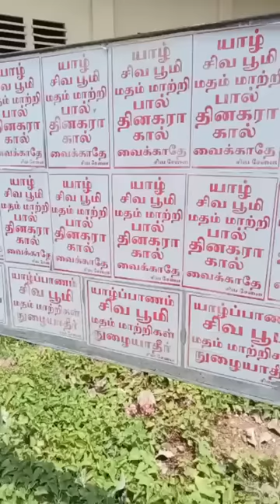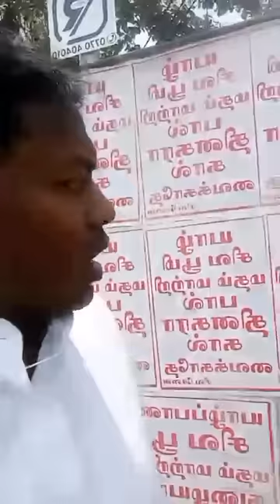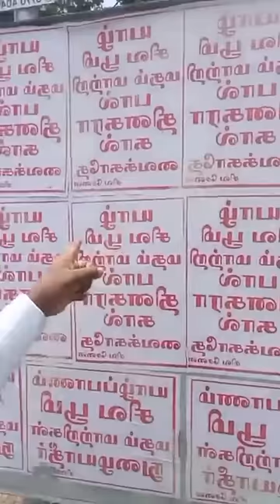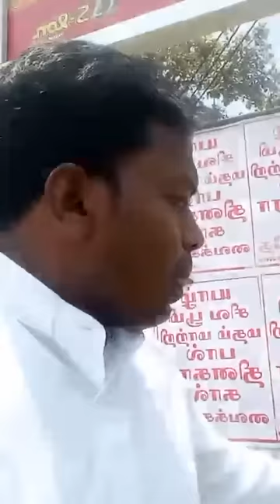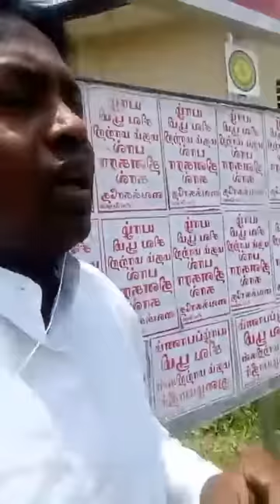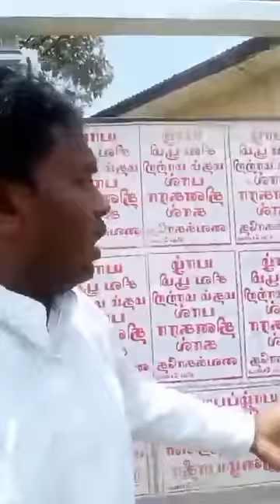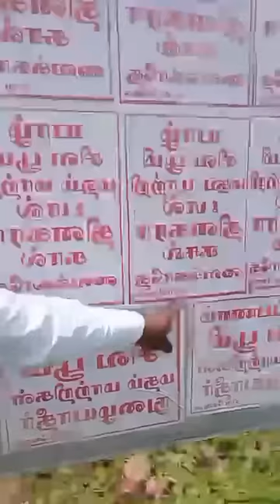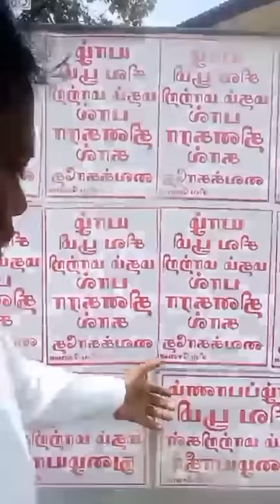Dr. Paul Dhinakaran Sri Lanka issues | Jesus Calls Ministries | Shiva Sena Atrocity in Sri Lanka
respond immediately.